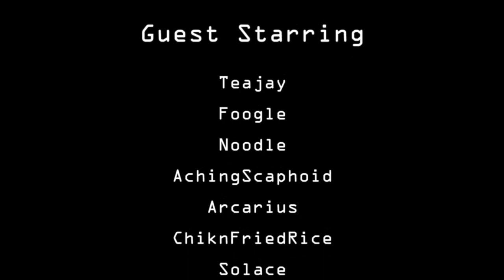Pokemaughn, I choose you!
Today during briefing we pick fun at the new guys, then things get serious as we assault a town.  Arky is in charge of our squad and makes a dandy leader.  I even get to kill a guy.

This video was made using ARMAII Operation Arrowhead, various mods including ACE, ACRE, STHUD and others.  I also use trackIR5 head tracking system.  This map is played with members of Shack Tactical.